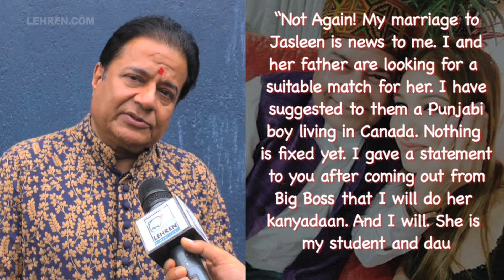Anup Jalota Refutes Marrying Jasleen Matharu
After Jasleen Matharu's video wearing chooda and sindoor went viral, ans quickly started speculating if she tied the knot with the Bhajan Samrat Anup Jalota, but he simly denied the rumorus and says she's like his daughter.